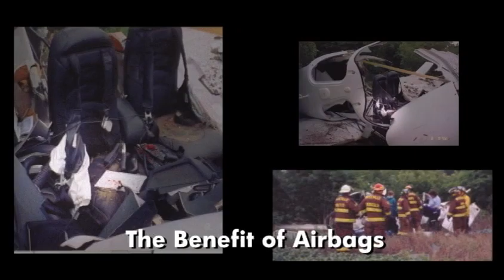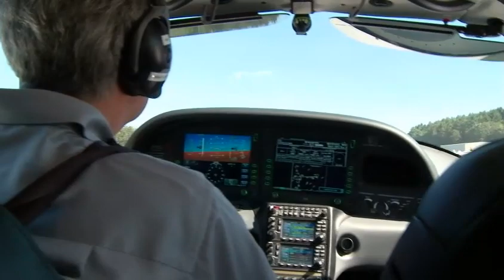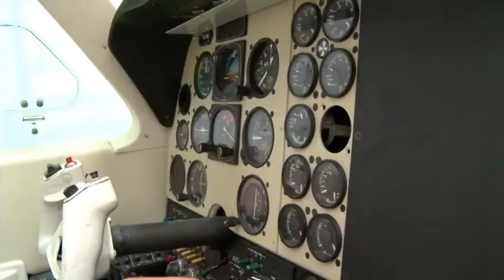Amsafe - The Benefit of Airbags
These airbags that save lives on private aircraft were created by AmSafe - already the leading manufacturer of seatbelts on commercial airliners.